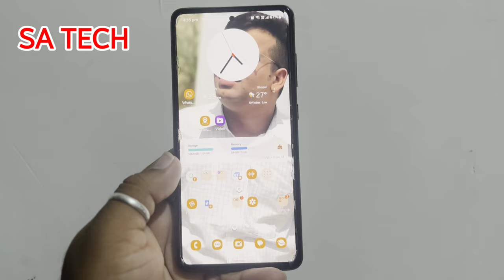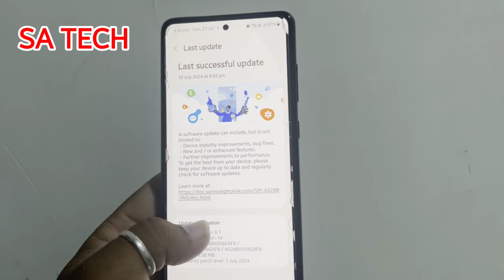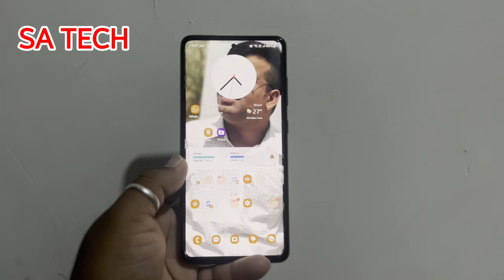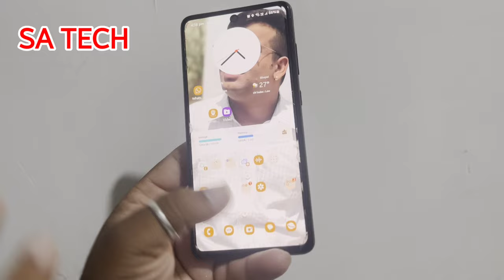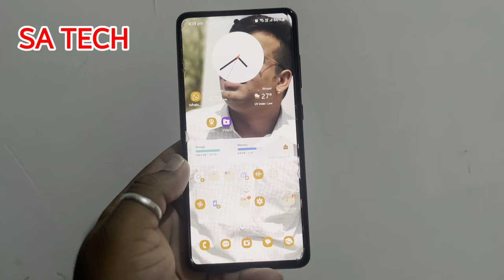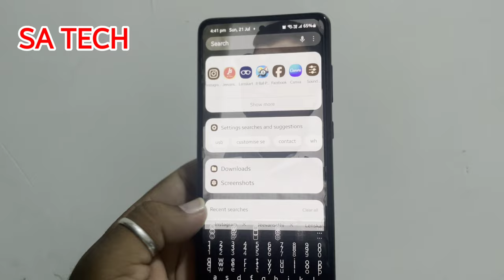Samsung Galaxy A52s July 2024 Update Review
in this video i describe about samsung galaxy a52s july 2024 update review